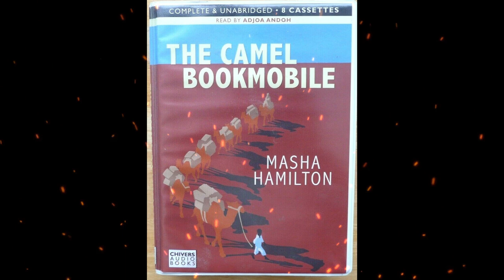Plot summary, “The Camel Bookmobile” by Masha Hamilton in 3 Minutes - Book Review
"The Camel Bookmobile" is a novel by Masha Hamilton that follows the story of a young American woman, Fiona, who travels to a remote village in northeastern Kenya to bring books to the community.
Fiona is a librarian who joins a camel caravan that carries books to nomadic tribes in the region. Despite the harsh conditions and difficult terrain, she is determined to bring the joy of reading to the villagers, especially to the children who have never seen a book before. However, her idealism clashes with the realities of life in the village, as she witnesses poverty, disease, and political turmoil.
As Fiona becomes more involved with the village, she forms relationships with the locals, including a young teacher and a tribal elder. She also grapples with her own feelings of homesickness and loneliness. When a conflict erupts between the villagers and the government, Fiona finds herself caught in the middle and must decide where her loyalties lie.
Through Fiona's experiences, Hamilton explores the power of literature to bring people together and the challenges of cross-cultural communication. She also addresses issues such as poverty, education, and the clash between tradition and modernity. "The Camel Bookmobile" is a touching and thought-provoking novel that offers a glimpse into a little-known corner of the world and celebrates the transformative power of books.